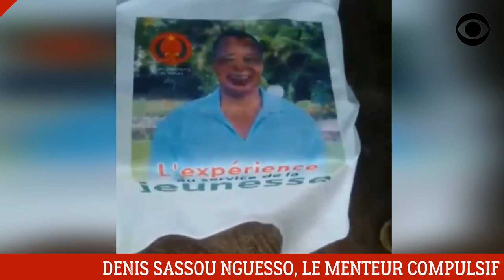DENIS SASSOU NGUESSO TRAITÉ DE COUILLON PAR LE PEUPLE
D'après la population congolaise, le Dictateur Denis Sassou Nguesso est un menteur compulsif.

DEVENIR MEMBRE

NOUS SUIVRE

NOUS CONTACTER

COPYRIGHT

MONTAGE